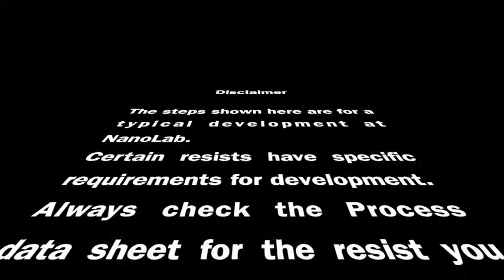How to perform a classic development?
This video will show you a classic development process.